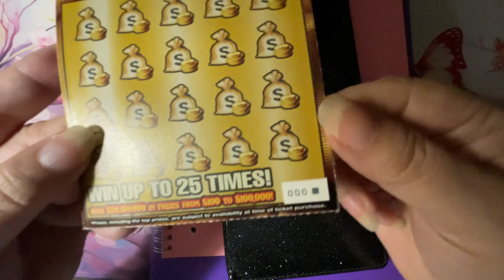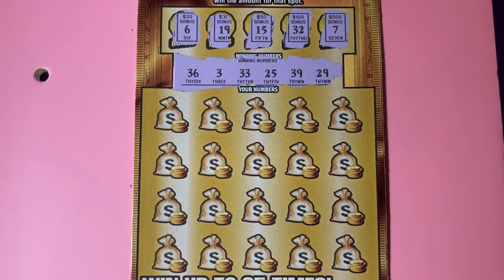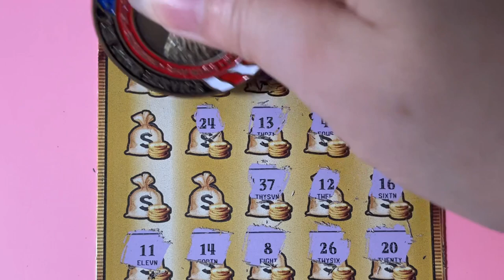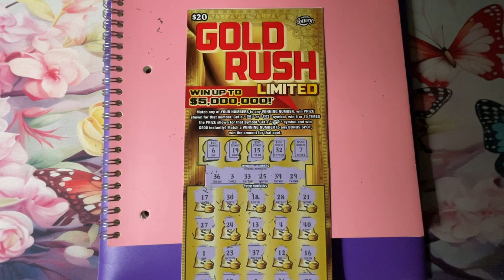Gold Rush LTD 000 Lottery Ticket